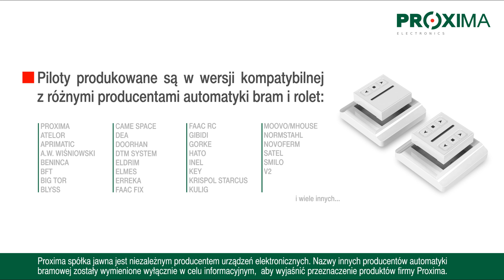Piloty ścienne PS1 oraz PS2 dedykowane do automatyki bram różnych producentów.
Piloty Proxima PS1 i PS2, które do tej pory działały w systemie ATELOR, od dziś są kompatybilne z kilkudziesięcioma systemami producentów automatyki bram.